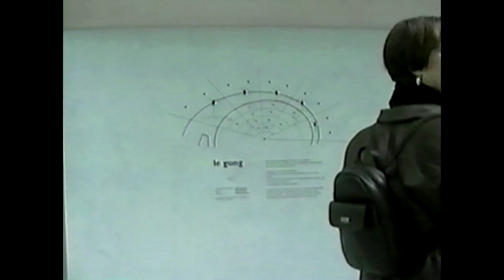Europe 1997 건축가의 V-log 34탄 City of Music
1997년 11월 01일
49박50일 Europe 건축여행
City of Music, Paris France
Designed by Christian de Portzamparc

Credit
Time : 1997. 9. ~ 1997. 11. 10
Participants : Yi Jaehyuk, Keum Changjoon, Ryu Daekyun
Film : Yi Jaehyuk
Equipment : DV1. Victor / SV-CR6700. Samsung / AV2HD2.0, Clearclick